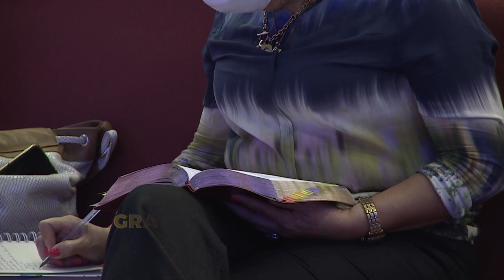MDI145 MINUTO DE IMPACTO MQV - Amor es acción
No basta solo con decir “yo amo”, el amor necesita de una acción para que sea un hecho. ¡Esto fue lo que Dios hizo! Él amó tanto al mundo, lo demostró entregando a su único Hijo para morir en la cruz y de esa manera todos aquellos que crean en Él sean salvos.

➡️ Fragmento de la prédica "El mayor don espiritual" del Pr. Emilio Agüero Esgaib a ser emitida este domingo 18 de julio, a las 10:00 de la mañana, por canal Trece.